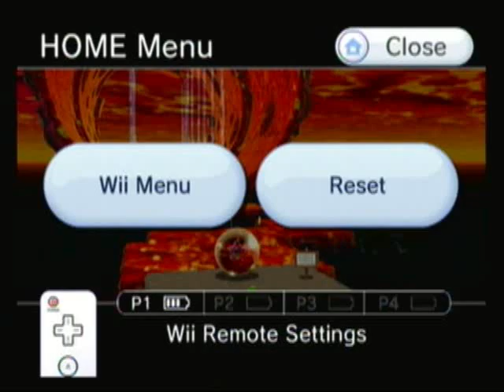Super Mario Galaxy (The Phermida421 challenge)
Collected all 68 coins and 2 extra lives in the ball section of that level in super mario galaxy. First try and I do Have a life Phermida, I'm just naturally good at this game.